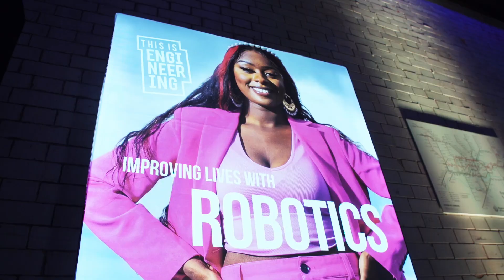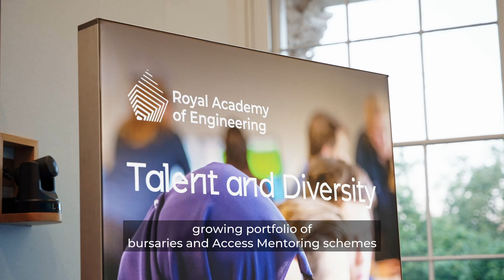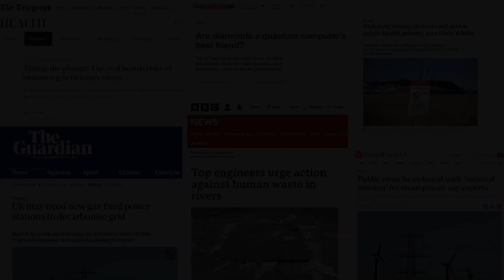Our year in review for 2023/24 - Royal Academy of Engineering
The Academy 2023/24 year in review, as summarised by CEO Hayaatun Sillem.